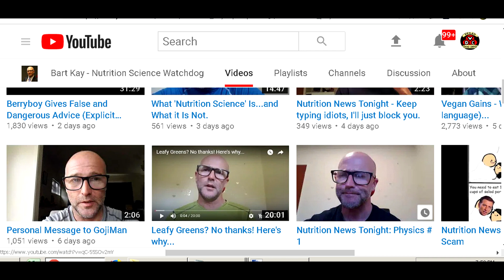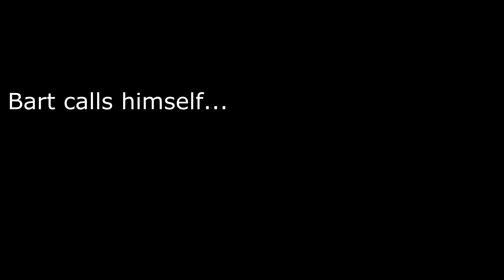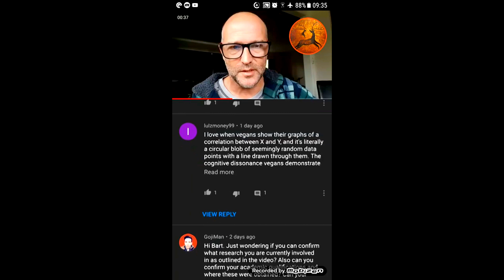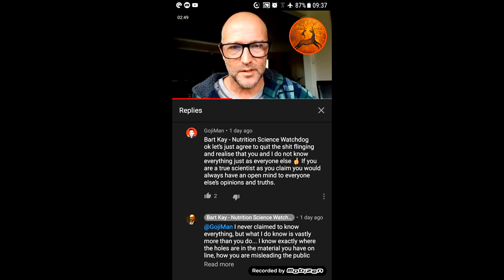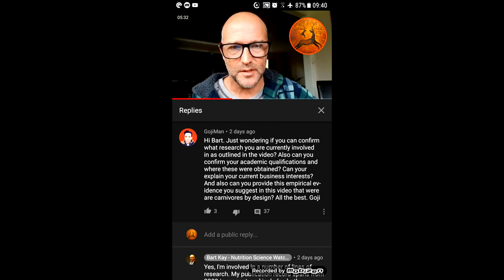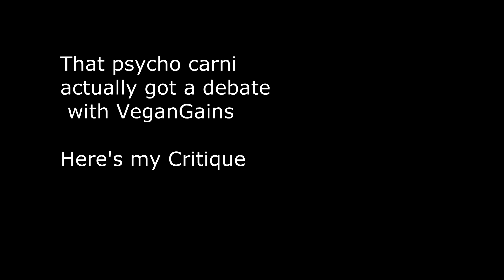GojiMan missing. "tail between his legs" as the ANTI-VEGAN ARMY advances; with new General: Bart Kay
The battle for the minds of Youtubers is deeper than we saw.  Carnivores are lining up to destroy the Vegan home-base.

Get my ebook and increase your Vegan-health confidence